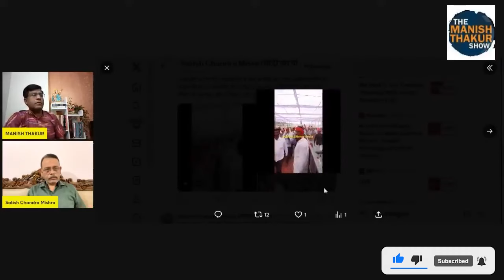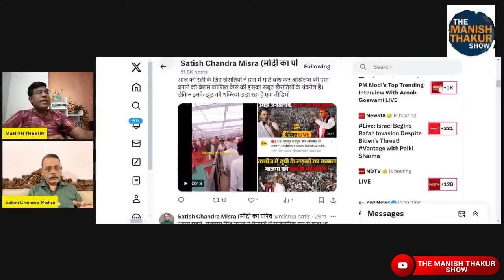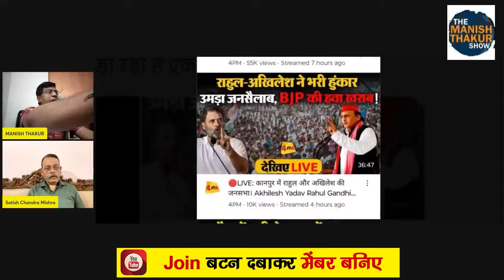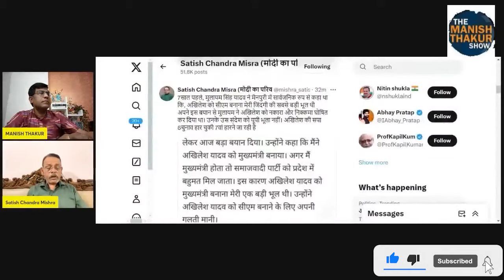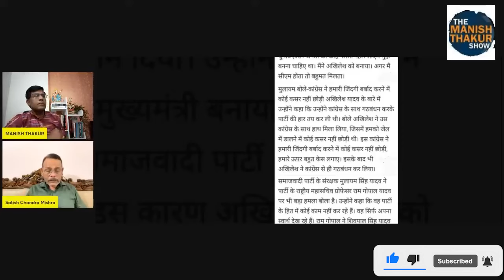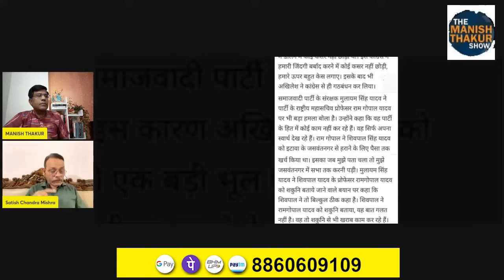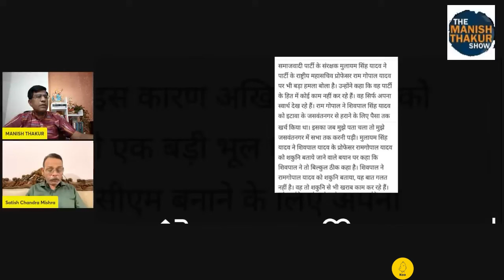शिवपाल को बेचारा, अखिलेश को निकम्मा, नकारा और रामगोपाल को शकुनी मानते थे मुलायम! Manish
शिवपाल को बेचारा, अखिलेश को निकम्मा, नकारा और रामगोपाल को शकुनी मानते थे मुलायम!

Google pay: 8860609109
PhonePe: theviewsmedia@okaxis
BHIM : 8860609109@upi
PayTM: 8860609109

BANK: AXIS BANK
NAME: MANISH THAKUR
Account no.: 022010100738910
IFSC : UTIB0000022
Branch: Sec 16, NOIDA, Uttar Pradesh